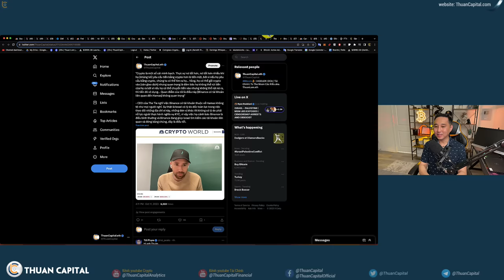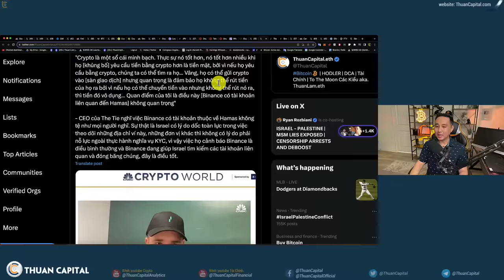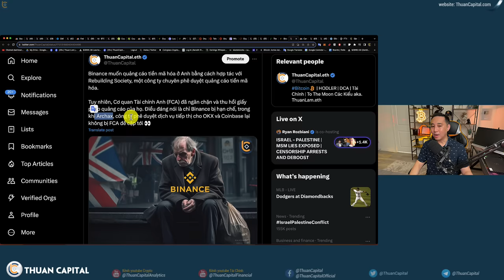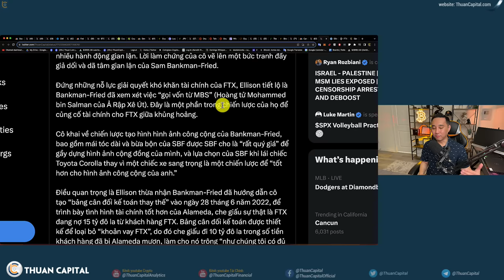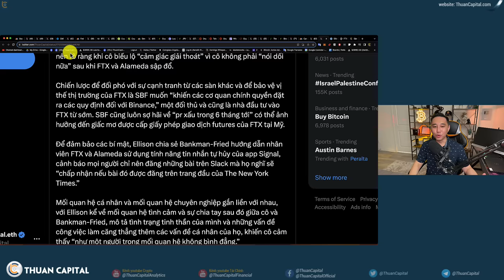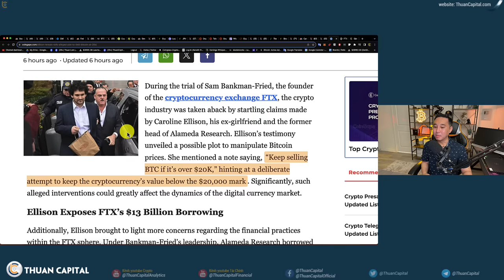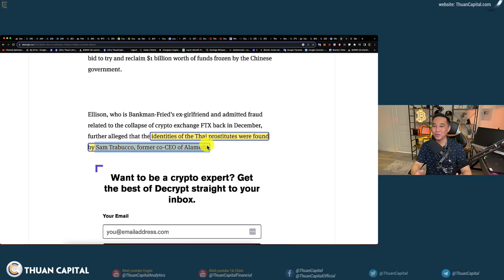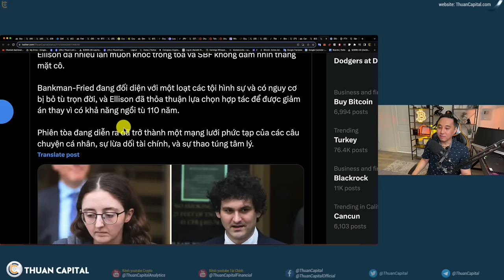1722 (Part 2) - Tinh Hình Binance |. DAY 6: Câu Chuyện về Vụ Lừa Đảo Tỉ Đô và Một Mối Tình Đổ Vỡ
⏱️ TIMESTAMPS
00:00 - CEO của The Tie nghĩ việc Binance có tài khoản thuộc về Hamas không tệ như mọi người nghĩ
03:30 - Binance muốn quảng cáo crypto ở Anh bằng cách hợp tác với Rebuilding Society, một công ty chuyên phê duyệt quảng cáo tiền mã hóa.
04:47 - DAY 6: Câu Chuyện về Vụ Lừa Đảo Tỉ Đô và Một Mối Tình Đổ Vỡ
16:05 - Ưu đãi dành riêng cho cộng đồng ThuanCapital